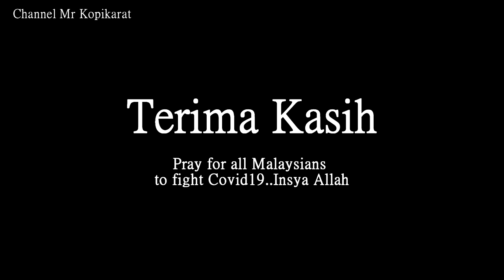Kejiranan Pusu 40 Tinjaun Drone SG906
Drone dari channel Mr Kopikarat meninjau kawasan kejiranan sekiatar Pusu 40. Kawasan yang pesat membangun, bandar baru Pasir Mas juga dialihkan ke kawasan ini. Ia memberikan kemakmuran kepada penduduknya.